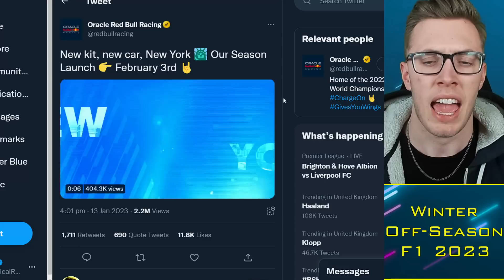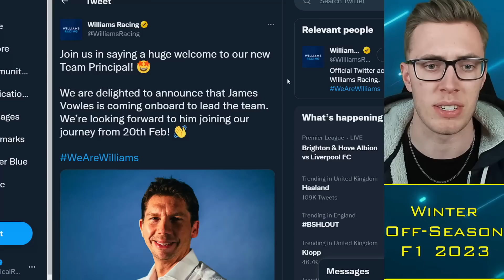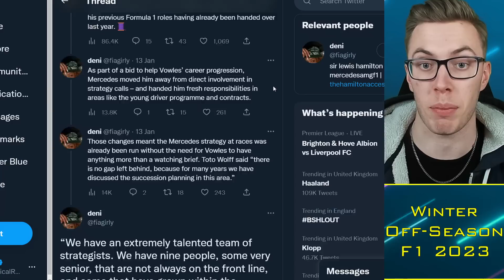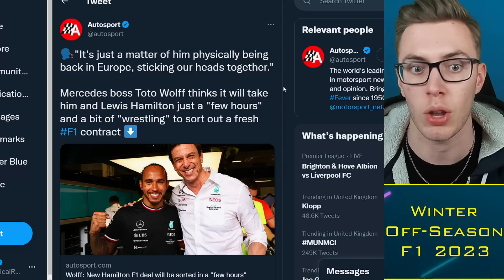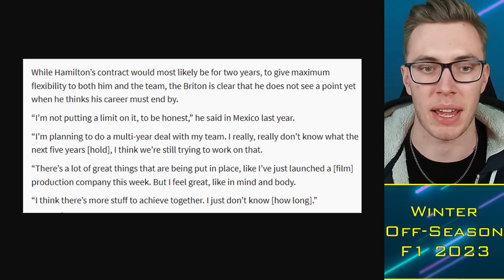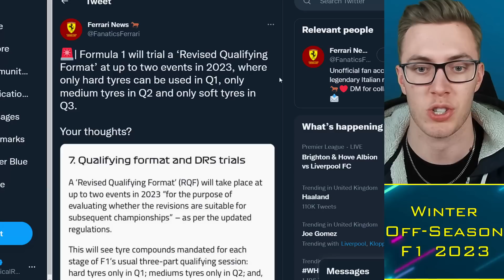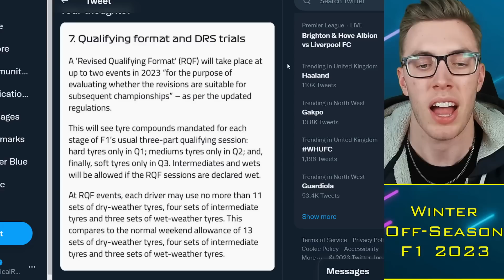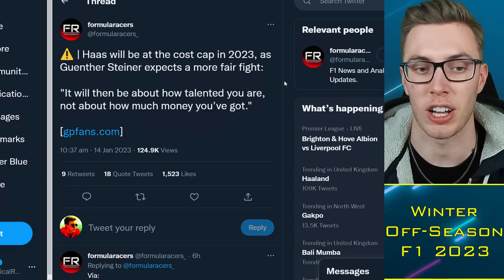Hamilton's NEW Mercedes Contract: Details LEAKED 😱 F1 News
Timestamps:
0:00 Alright guys
0:30 Red Bull Reveal
1:50 Mercedes Update
5:00 Hamilton Contract
7:50 Revised Qualifying Format